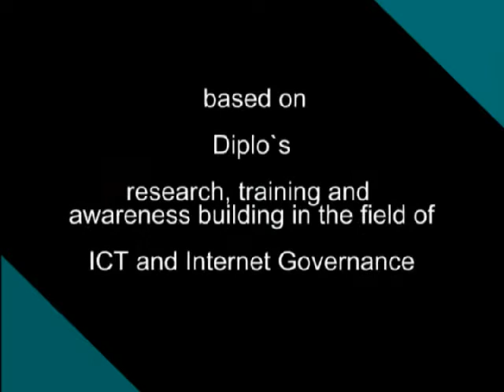IG DVD: Cyber Crime [Internet Governance DVD]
Online crime, or Cyber crime, such as fraud, identity theft, child pornography, etc. are spread through the web..
DiploFoundation, InternetGovernance, Internet, cybercrime,